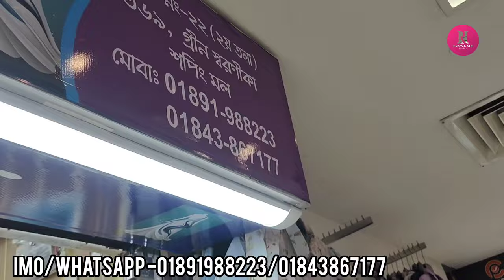কম দামে মেয়েদের ওয়েস্টার্ন টপ্স কিনুন এক্সপোর্ট কোয়ালিটি||Western dress collection.